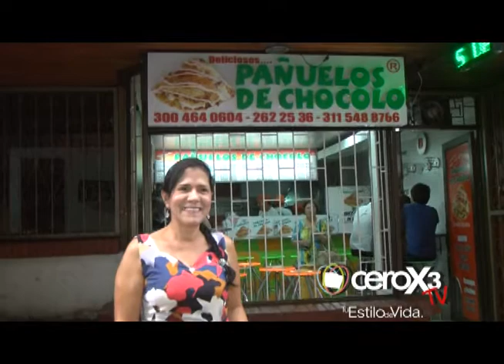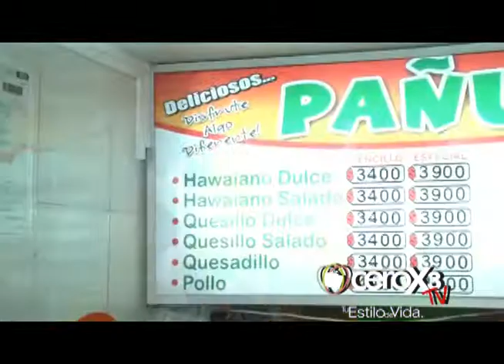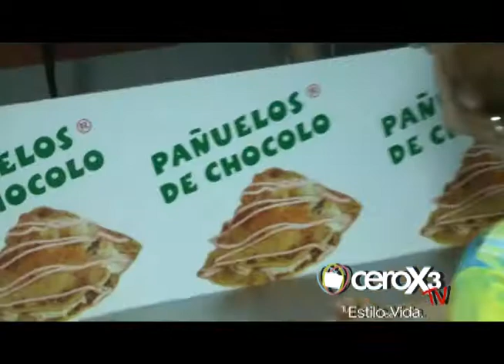PAÑUELOS DE CHOCOLO, LA HISTORIA DE LOS ORIGINALES PARTE 1 - CEROX3